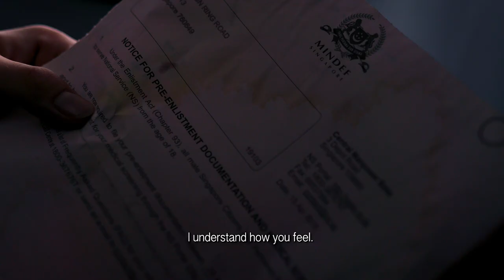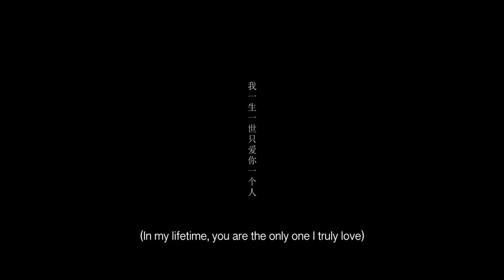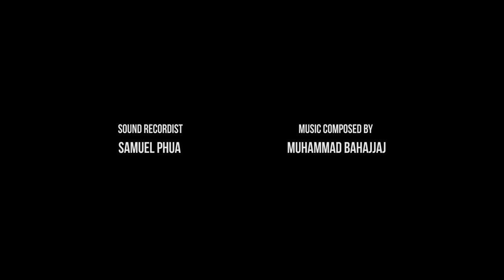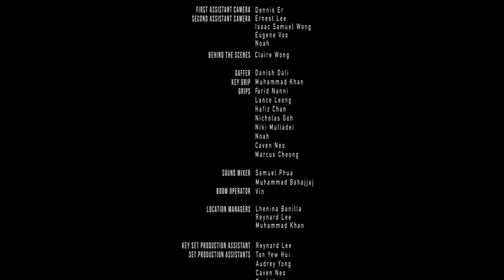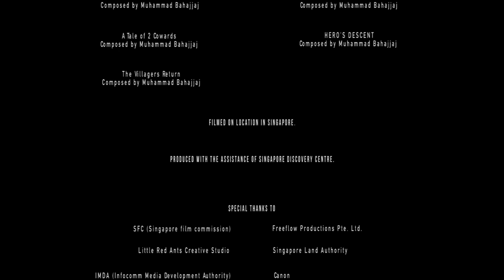GALLANT Short Film - 2017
Cinematographer/Colorist
SDC sponsored version - had to ruin footage because needed to stabilise in post some shots.